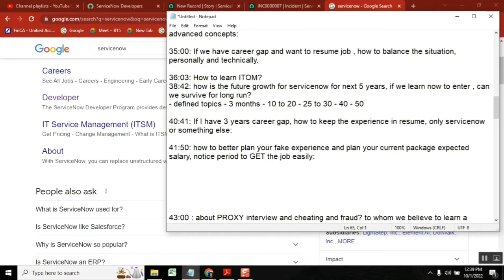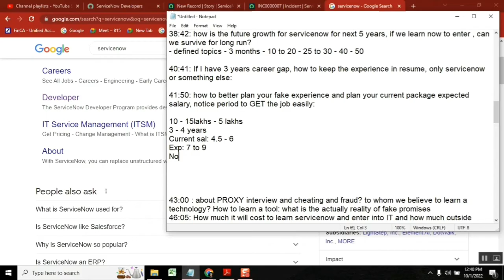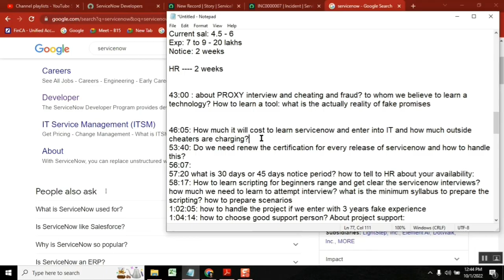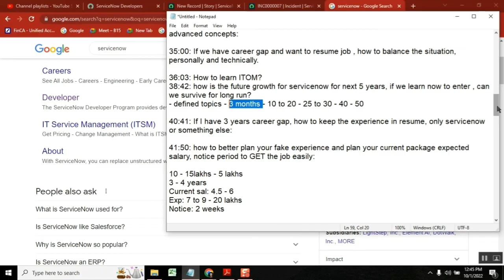Fake Experience Candidates || Current Salary || Expected Salary || Notice Period to get job easily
Tips to Fake Candidates
How to tell
current Salary
Expected salary
Notice period to get job easily

Live session to discuss all the questions recieved from JOB Aspirants and tried to answer as per my knowledge.
This video is must watch for job seekers to understand the expectation to get the job.

servicenow developer,
servicenow integration,
servicenow training,
servicenow helpdesk,
servicenow adda,
servicenow admin interview questions and answers,
servicenow api,
servicenow application development,
servicenow atf,
servicenow architecture,
servicenow basic,
servicenow bangalore,
servicenow branding,
servicenow cmdb,
servicenow catalog,
servicenow company,
servicenow change management,
servicenow csm,
servicenow client script,
servicenow community,
servicenow discovery,
servicenow demo,
servicenow developer salary in india,
servicenow edureka,
servicenow explained,
servicenow events,
servicenow employee center,
servicenow esignature,
servicenow grc,
servicenow gyan,
servicenow grc demo,
servicenow gliderecord,
servicenow glideajax,
servicenow github,
g_scratchpad servicenow,
atul g servicenow,
servicenow hrsd,
servicenow hyderabad,
servicenow hindi,
servicenow itsm,
servicenow in telugu,
servicenow interview,
servicenow javascript,
servicenow job opportunities,
servicenow jobs,
servicenow java,
servicenow job interview questions,
servicenow kida,
servicenow knowledge management,
servicenow knowledge,
servicenow learning,
servicenow ldap,
servicenow notifications,
servicenow now mobile app,
servicenow navigation,
servicenow now mobile app configuration,
servicenow orchestration,
servicenow overview,
servicenow portal,
servicenow ppm,
servicenow portal development training,
servicenow projects,
servicenow platform overview,
servicenow reports,
servicenow support,
servicenow scripting,